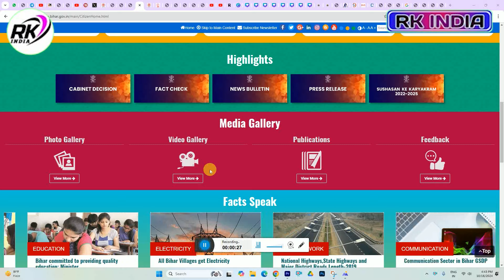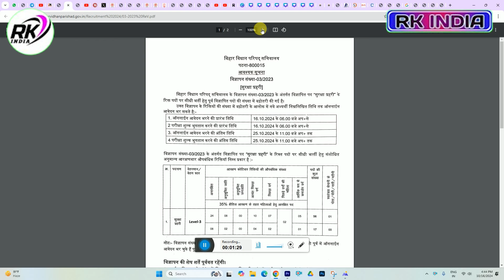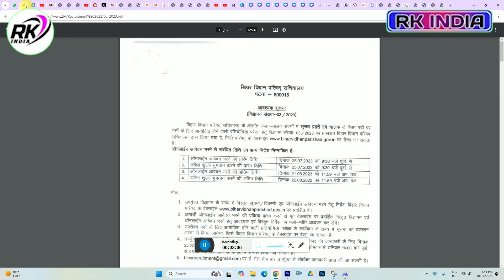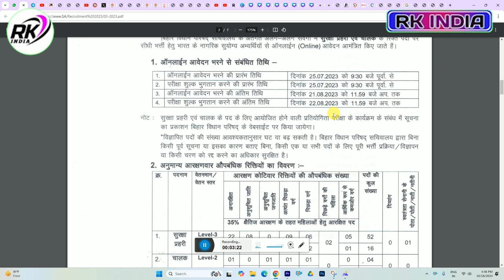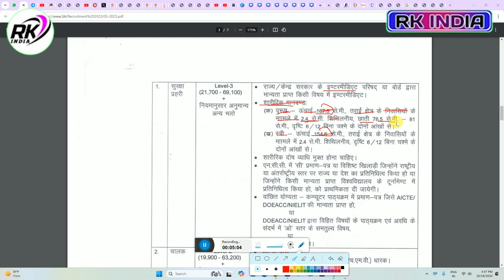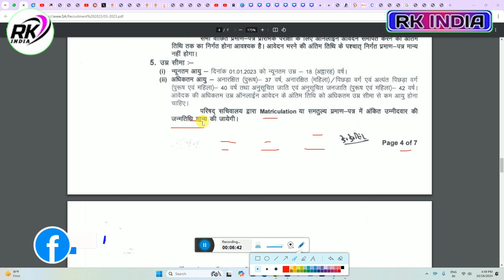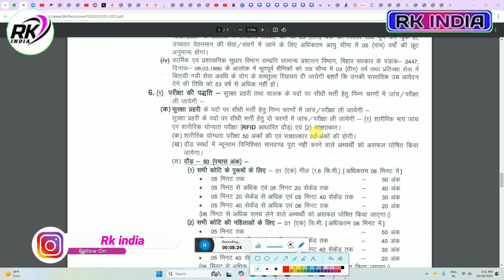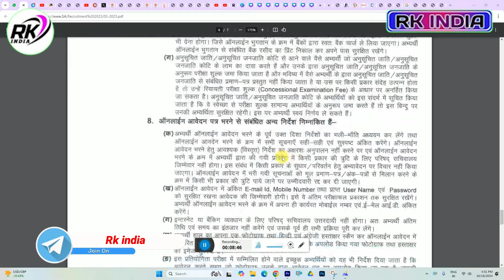Bihar Vidhan Parisad Sachivalay Security Guard Online Form 2024 | vidhan sabha security guard vacanc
Bihar Vidhan Parisad Sachivalay Security Guard Online Form 2024 | BLCS Security Guard Online Form

VIDEO TOPIC
Bihar Vidhan Parisad Sachivalay Security Guard Online Form 2024
bihar vidhan sabha security guard vacancy 2024

Hi
Dosto Aaj Ki Is Video Me Maine Aapko Ye Bataya HaiBihar Vidhan Parisad Sachivalay Security Guard Online Form 2024 | BLCS Security Guard Online Form

___Ye Sab Equipment Use Karte Hai Ham Apna Video Banane Ke Liye 👇👇

1 :- Tripod For Mobile